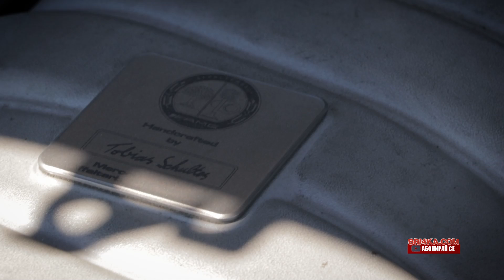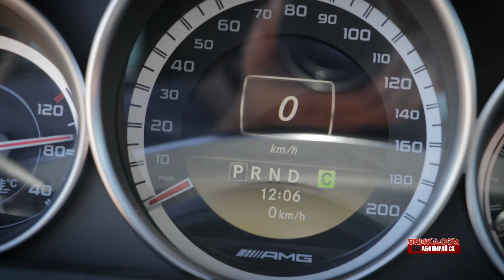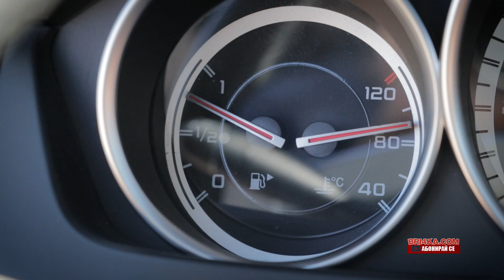Mercedes C63 AMG W204 |Test and Review | Bri4ka.com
Свали си безплатната ни карта за отстъпки от приложението на Cardbox